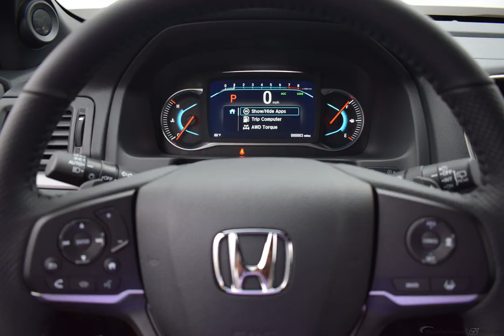2019 Silver Metallic Honda Passport 4D Sport Utility #3171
New 2019 Silver Metallic Honda Passport 4D Sport Utility EX-L Blk Lth-Trmmed Seats #3171